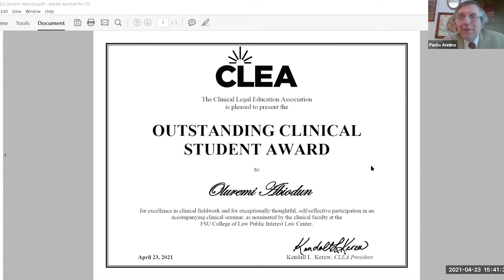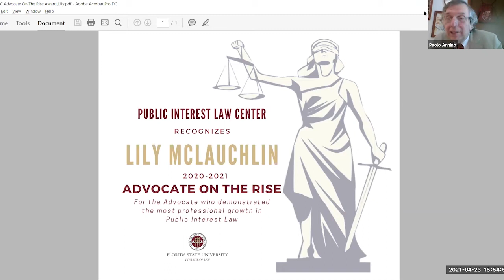Public Interest Law Center Awards Ceremony 2021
Join Us for our 2nd Annual Public Interest Law Center Awards Ceremony!

We honored two outstanding Students:

Oluremi Abiodun, recipient of the Clinical Legal Education Association (CLEA) Outstanding Clinical Student Advocate Award.   CLEA is the leading national organization of clinical professors. Only one student per law school is eligible for this award. This award is given to a clinical student who has shown excellence in class participation and in client advocacy.

Lily McLauchlin, recipient of the  FSU College of Law , Public Interest law Center,  Advocate on the Rise Award. This award is  for a student who has demonstrated the most professional growth in public interest advocacy.